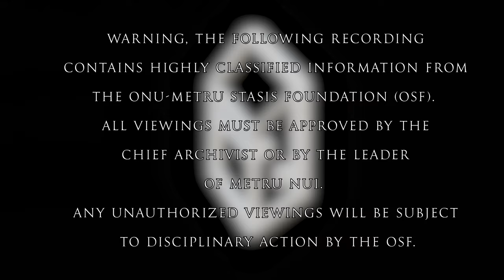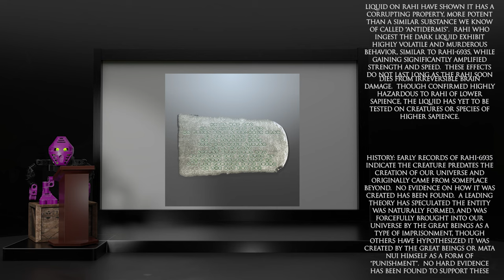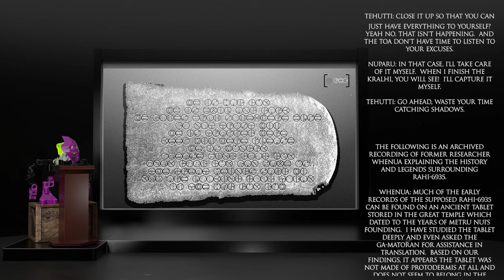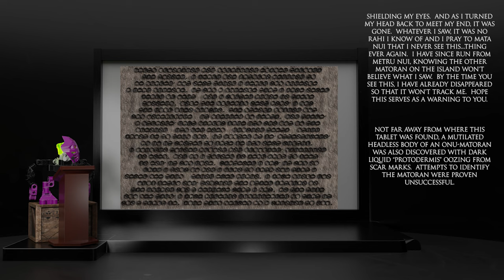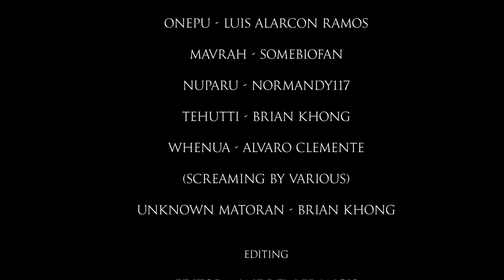Rahi-6935 | Onu-Metru Stasis Foundation (OSF)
The following pre-recorded presentation is about Rahi-6935.  Only authorized personnel are allowed to view this presentation.  Any unauthorized viewings will be subject to disciplinary action by the OSF.

We are OSF.  Archiving for a Brighter Future.

Voice Actors:
Onepu - Luis Alarcon Ramos
Mavrah - SomeBioFan
Tehutti - Brian Khong
Whenua - Alvaro Clemente
Unknown Matoran - Brian Khong

Editing:
Editor - Andrew Francis

Asset Creation - Brian Khong and Andrew Francis

Script - Brian Khong